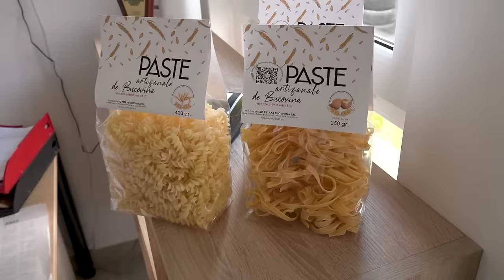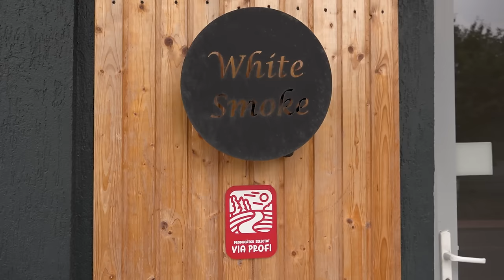Cătălin Striblea explorează pe Via Profi Moldova autentică din Bucovina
Cătălin Striblea a pornit pe Via Profi în căutarea gustului autentic românesc în Bucovina plină de savoare. Fă cunoștință și tu cu artizanii locali pe care i-a întâlnit în drumul său și vezi ce bucate delicioase a gustat:

📍În Poiana Stampei din Suceava, a poposit la ferma lui Roman Mezdrea, unde vacile pasc iarbă de munte cu proprietăți speciale, care le ajută să dea cel mai bun lapte. Din el sunt făcute brânzeturile cu certificarea de Produs Montan, pentru a le valida autenticitate tradițională.

📍În comuna Bucșoaia din Suceava a descoperit Pastele de Bucovina. Ani Dumbravă a contopit experiența dobândită în cei 10 ani în care a lucrat în Italia cu dragostea pentru tradiția locală pentru a plămădi paste de o calitate înaltă, cu rețete speciale.

📍În Ipotești a încercat bunătățile din carne, afumate în tihnă cu fum din lemn aromat, de Gabriel Ostrovan. Gătite în voie până ce carnea cade singură de pe os și se rupe în fășii aromate, bucatele sunt pregătite cu ingrediente simple și te îmbie să te bucuri de fiecare degustare.

Aceștia sunt doar o mică parte dintre micii producători locali pe care îi poți cunoaște cu ajutorul platformei de explorare culinară Via Profi. Fă-ți și tu propriul traseu prin România gustului autentic, ghidat de Via Profi, și savurează bunătăți autentice.